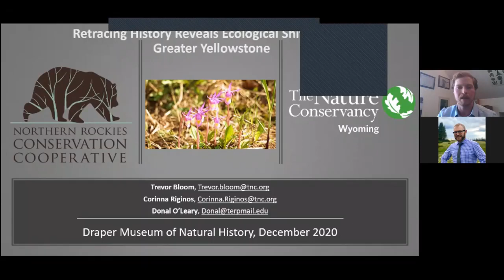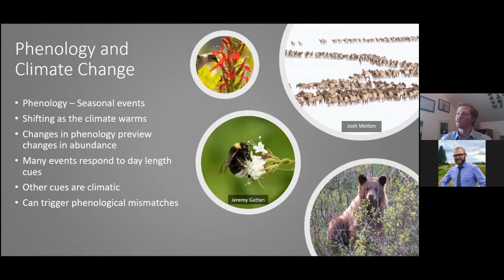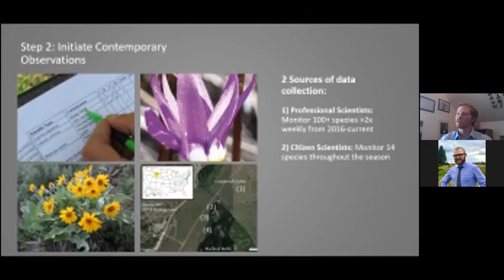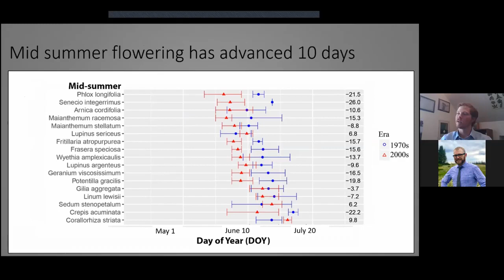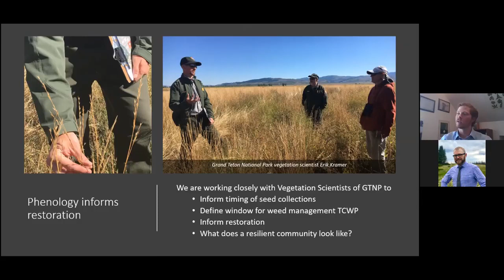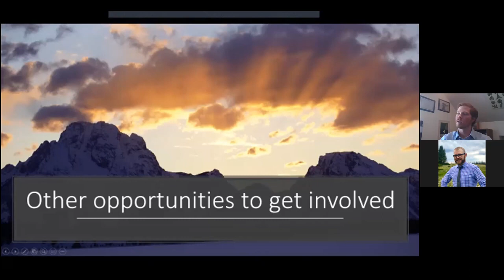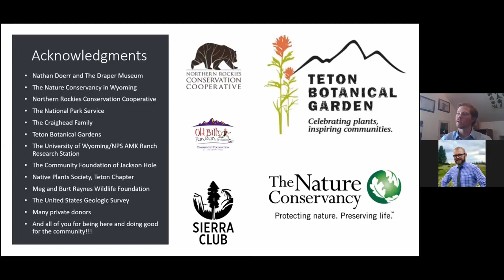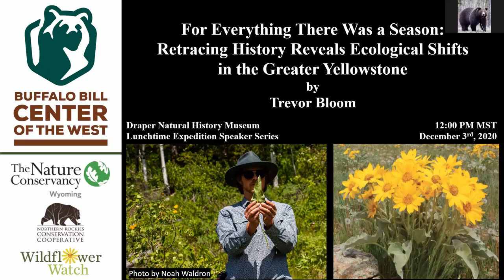Lecture: Retracing History Reveals Ecological Shifts in Yellowstone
Trevor Bloom presents "Retracing History Reveals Ecological Shifts in Yellowstone"
December 3, 2020 (online)
Draper Natural History Museum